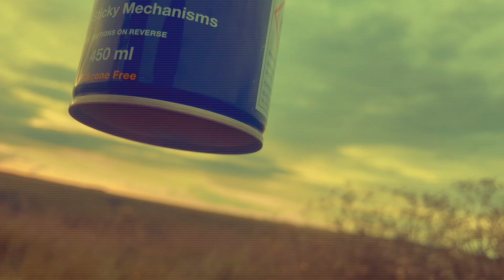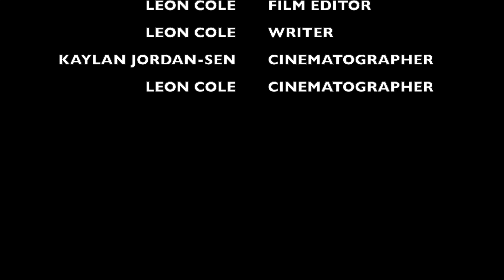NINE GRAND ! - SHORT FILM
Synopsis :
A soon to be university student and his 'Mam' attend an open day for a mime school, only to find an empty field and an insane lecturer. Nothing is quite how it seems...

Genre :
Comedy

Starring :
Jack Stork as Student
Sasha Walker-Allen as Mother
Nick Willson as Professor Samsa

Director/Writer :
Leon Cole

Assistant Director :
Kaylan Jordan-Sen

Script Editor :
Ben Wilson

Runtime :
6 minutes and 31 seconds

Filming location :
Grindale Road, Bridlington